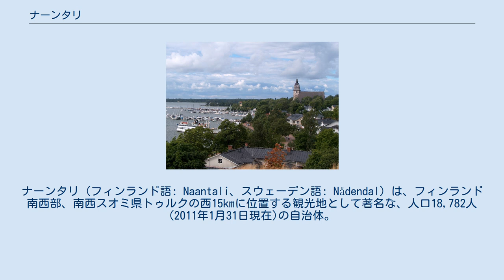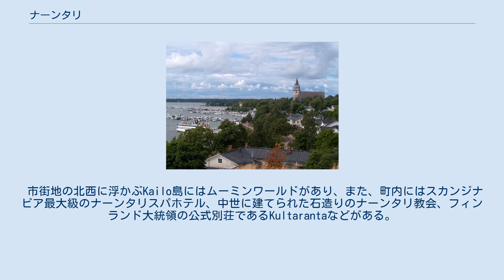ナーンタリ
ナーンタリ（フィンランド語: Naantali、スウェーデン語: Nådendal）は、フィンランド南西部、南西スオミ県トゥルクの西15kmに位置する観光地として著名な、人口18,782人(2011年1月31日現在)の自治体。
トゥルク郡に属し、トゥルク都市圏を形成する。
市域の多くは島部が占めるが、居住地のほとんどは本土にある。
島の区域には美しい森や牧場が多く見られる。
ナーンタリはフィンランドでも歴史の古い町で、1443年にスウェーデン王クリストファ3世によって憲章に署名された。
 2009年1月1日に近隣のMerimasku、Rymättylä、Velkuaと合併した。
 ナーンタリはフィンランド有数の観光地である。
 市街地の北西に浮かぶKailo島にはムーミンワールドがあり、また、町内にはスカンジナビア最大級のナーンタリスパホテル、中世に建てられた石造りのナーンタリ教会、フィンランド大統領の公式別荘であるKultarantaなどがある。
 また、クラシックな蒸気船による近海のクルージング、フィンランド・フェスティヴァルズの一つナーンタリ音楽祭(Naantali Music Festival)も有名である。
 ^ FINLANDS AREAL KOMMUNVIS 1.1.2011 ^ 統計表No.529 Archived 2012年7月9日, at WebCite